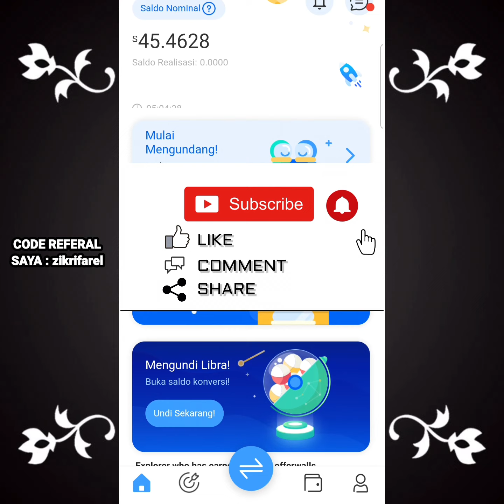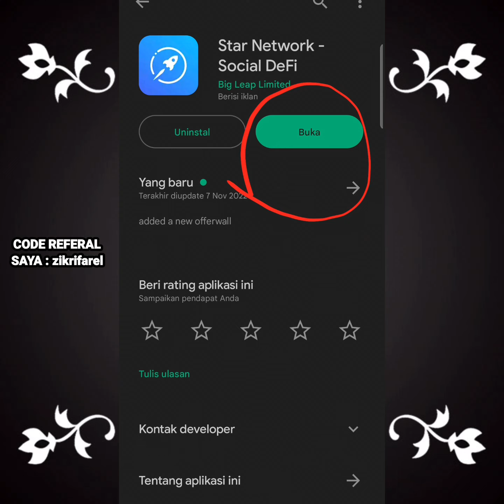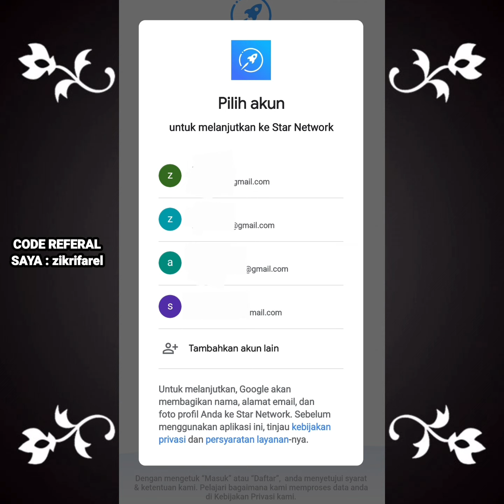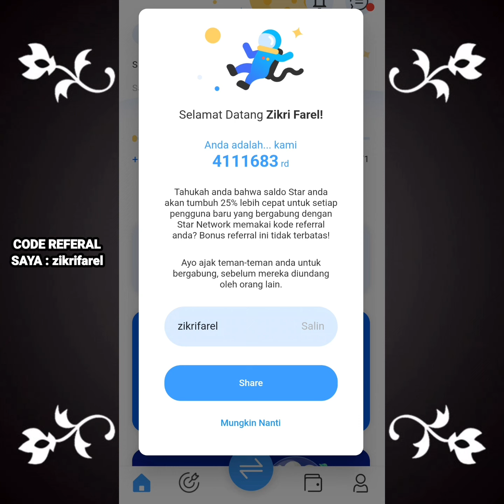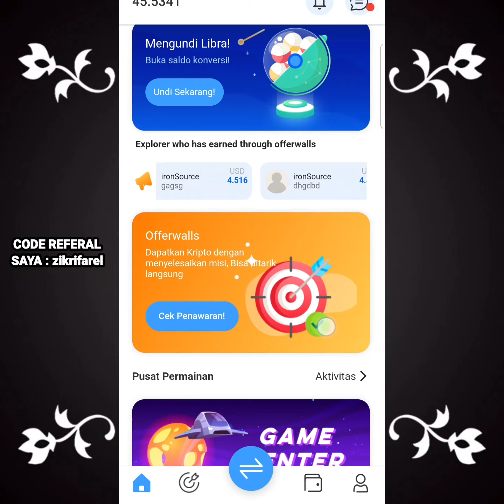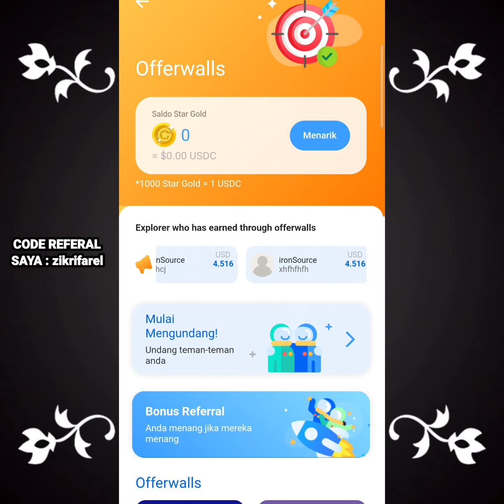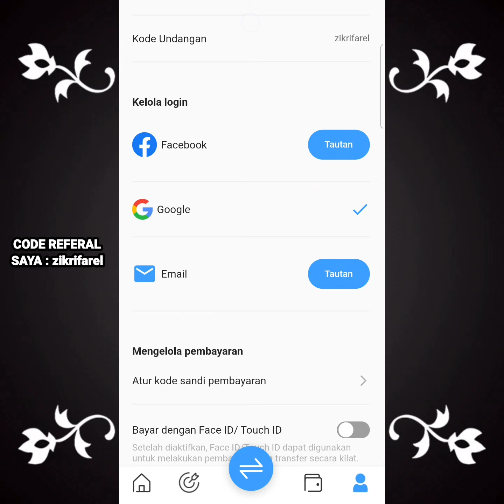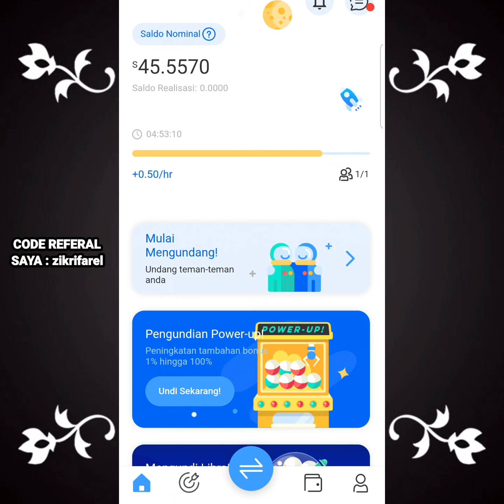STAR NETWORK,APLIKASI MINING GRATIS CARA DAFTAR STAR NETWORK TIDAK LAMA LAGI AKAN MAINET.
CODE REFERAL STAR NETWORK SAYA : zikrifarel
Ini adalah kode referral saya untuk Star Network. Gunakan kode referral tersebut untuk boost: zikrifarel. Unduh di @wesite

CARA DAFTAT STAR NETWORK IKUTI VIDIO YA TEMAN TEMAN...!!!

CODE REFERAL BINANCE : CPA_00NQLL1B3X

CODE REFERAL MEXC GLOBAL : 1SvUp

CODE REFERAL TOKO CRYPTO : AU137469

CODE REFERAL BYBIT : 5AK7NZ

CODE REFERAL L-BANK : 1EH25

CODE REFERAL KUKOIN : rPK34WX

CODE REFERAL HOTBIT : 4685097

CODE REFERAL GATE.IO : 12107668

CODE REFERAL BITKEEP : 6AiXZe